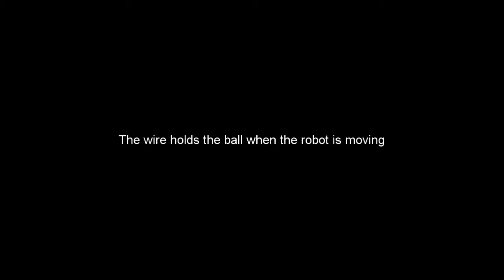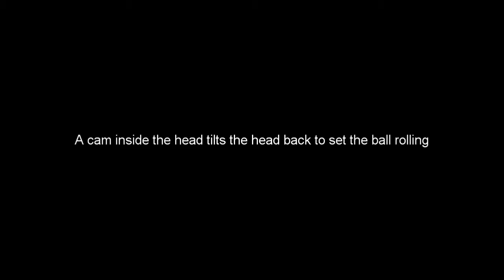Skittlephant automaton for a robot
We built this automaton to sit on our robot for the skittles challenge in Pi Wars 2017